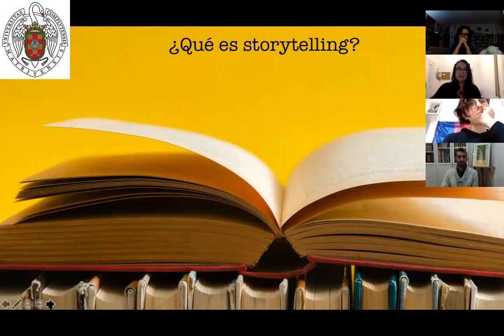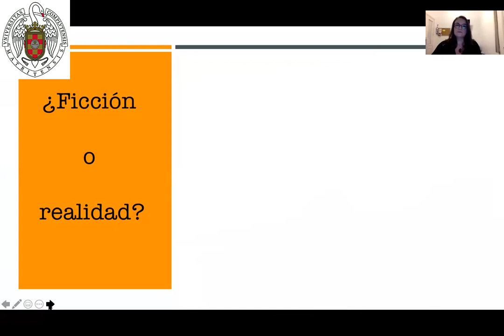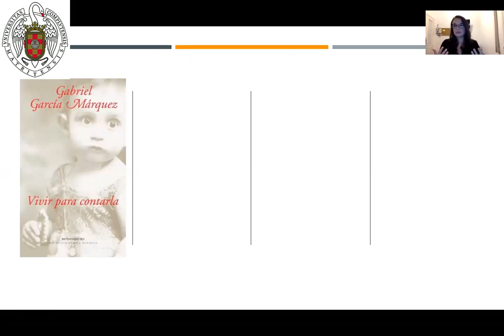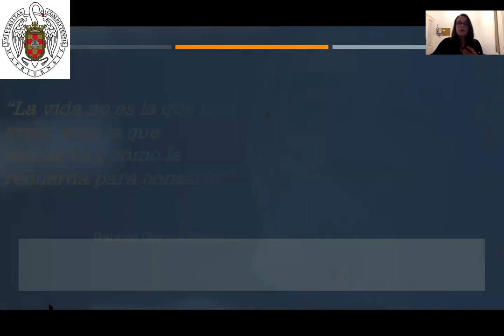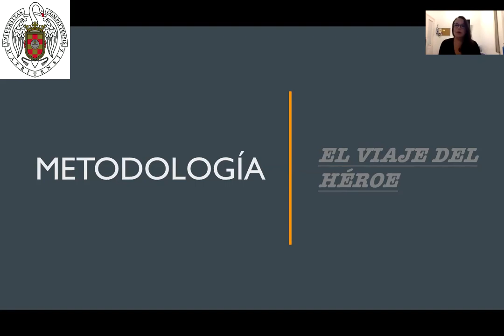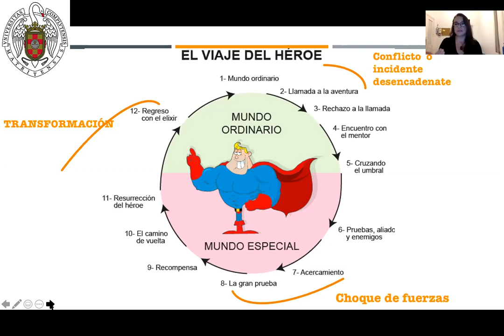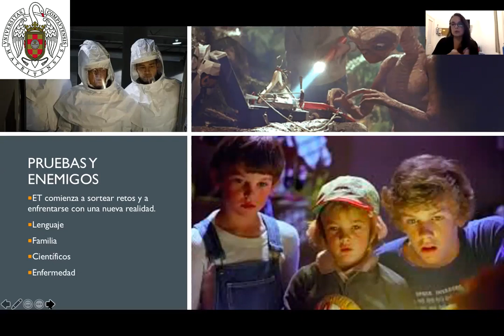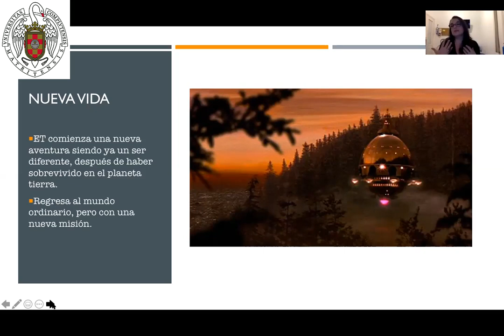El viaje del héroe como práctica de storytelling. Lucía Zamora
I Seminario internacional de Prácticas Transescriturales. Universidad Complutense de Madrid. Facultad de Ciencias de la Información, noviembre de 2020.